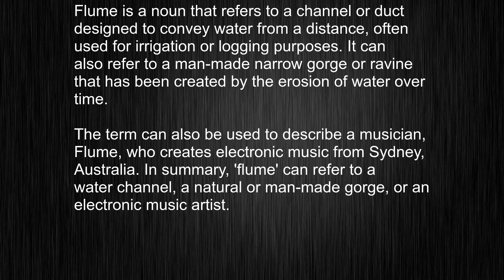What's the meaning of "flume", How to pronounce flume?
This video tells you what "flume" means, how to pronounce it, provides a pronunciation guide and an accurate definition.
   00:00 Pronunciation
   00:22 Meaning

   - What is the meaning of flume
   - How to say flume
   - What is the definition of flume
   - How to pronounce flume

   Visit our free audio/video dictionary tutorial to learn how to correctly pronounce words/names and to learn their meanings, definitions, just like flume definition and meaning in Merriam-Webster, flume definition and meaning in Collins English Dictionary, flume definition and meaning in The Oxford English Dictionary, flume definition and meaning in Longman Dictionary of Contemporary English, flume definition and meaning in Cambridge Advanced Learner's Dictionary, and more.